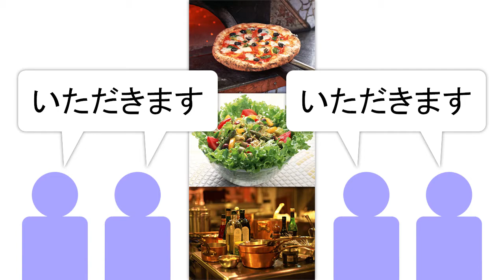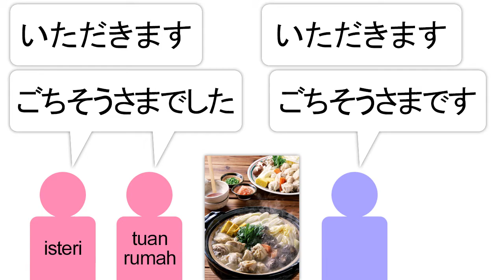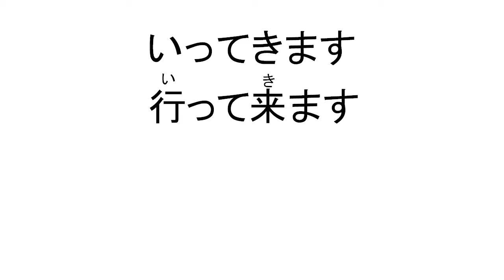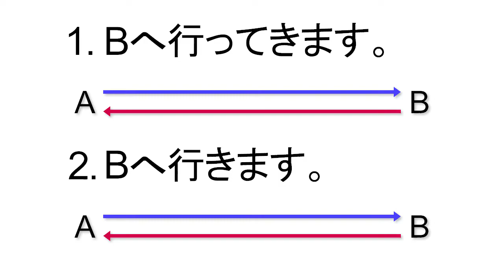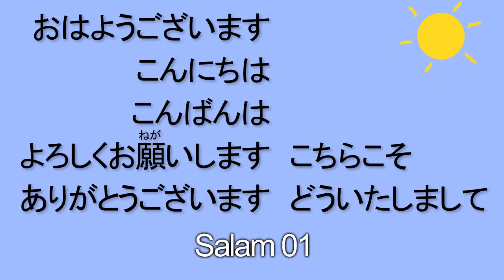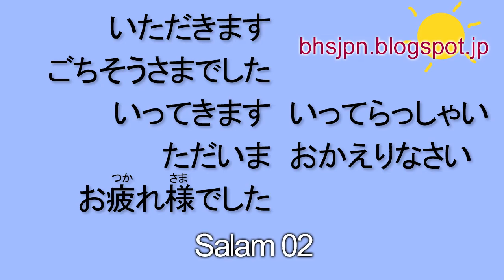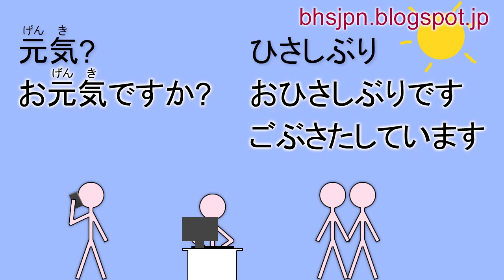Pelajaran Bahasa Jepang 033 "Salam02 Ogenkideska"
Pelajaran salam sehari-hari ke 2. Kita belajar beberapa ungkapan salam sehari-hari.